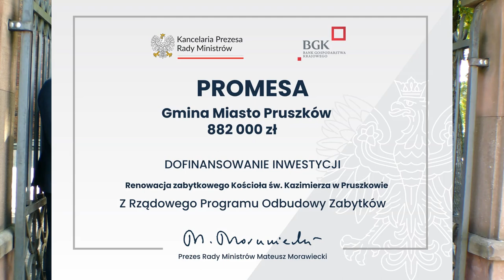Konferencja prasowa - Rządowy Program Odbudowy Zabytków - 17 lipca 2023 r.